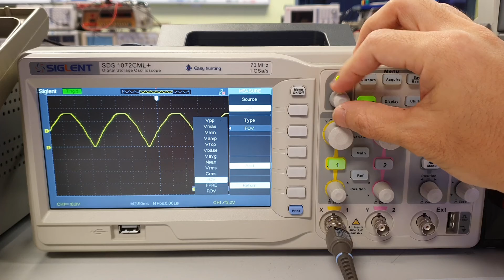Siglent Oscilloscope Average Voltage measurement procedure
This video shows how to use a digital oscilloscope to measure and display the average voltage of a waveform from power supply output.